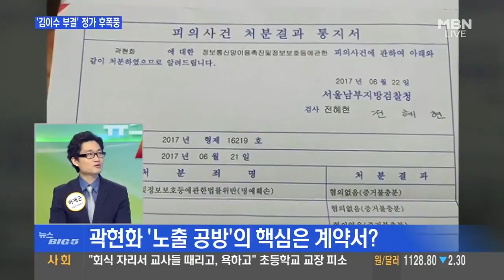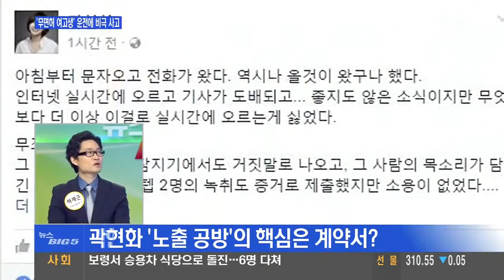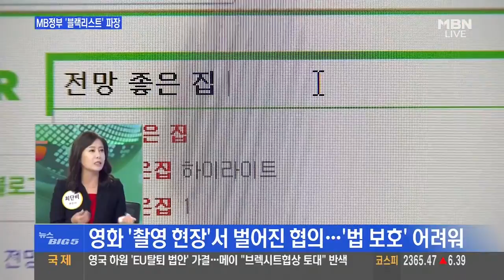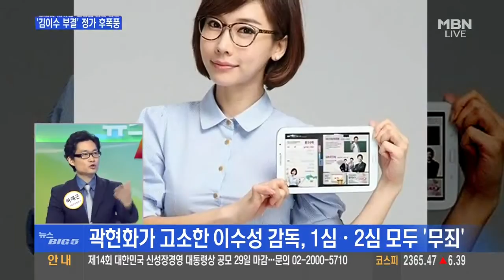곽현화, "동의 없이 노출신 배포" 이수성 감독 녹취록 공개 / 이수성 감독, 법원서 1심 · 2심 모두 무죄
영화 감독과 "노출 공방" 곽현화, 기자회견 열고 녹취록 공개하며 눈물
재판부 "계약서 작성 후 협의... 계약 번복 효력 없어"
"곽현화 계약서엔 '노출신 배포 제한' 내용 없어" 재판부, 촬영장 '협의' 계약서 변경으로 인정 안 해
곽현화 "감독 무죄? 윤리적으로 옳지 않다"
노출신 촬영한 이유는? 곽현화 "두려웠다"
곽현화 "문서로 남겨달라면 버릇없이 보일까봐"
곽현화 "영화 표준계약서 필요... 투명하게 바뀌어야"
"두려움 때문에 노출신 촬영... 유사 피해 없길"
곽현화 "감독 상대로 '손해배상 민사소송'은 계속"
곽현화 "편집 후 '노출신' 삭제 요청할 때도 조심히 설득"
곽현화 "동의 없이 노출신 배포 인정하나" 감독 "잘못했다"
맞고소 곽현화 vs 이수성 감독... 양측 모두 무죄